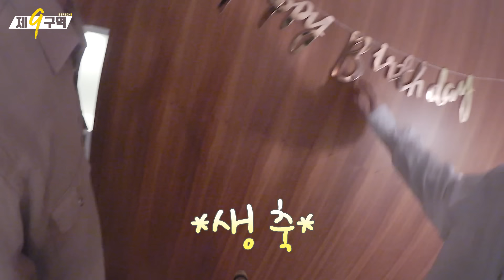[Stray Kids: 제 9구역 시즌3 (The 9th Season 3)] EP.03 "슼둥이들의 베를린 이야기! 전지적 '슼즈'시점!"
[Stray Kids: 제 9구역 시즌3 (The 9th Season 3)] EP.03
"슼둥이들의 베를린 이야기! 전지적 '슼즈'시점!"